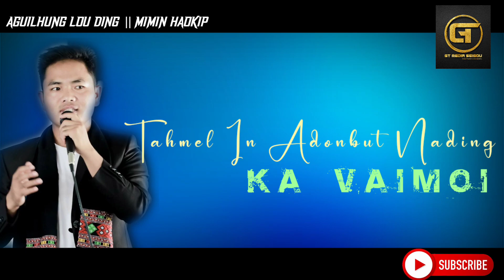AGUILHUNG LOU DING || MIMIN HAOKIP || OFFICIAL LYRICS VIDEO 2022 || GT MEDIA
SONG: Aguilhung lou ding
VOCAL & TUNE : Mimin Haokip
LYRICS : J Haokip
MUSIC & REC STUDIO: Mwanlal Music Production

"GT MEDIA"

PLEASE DON'T FLAG MY CHANNEL If any part of the content of these channel is that your property (as a Music, Video, Images) please let us know and send personal box and your content will be removed within 24 hours, thank you..